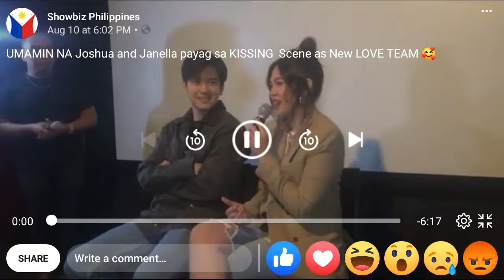JOSHNELLA | Joshua at Janella Handang makipag Kissing Scene kung kinakailangan